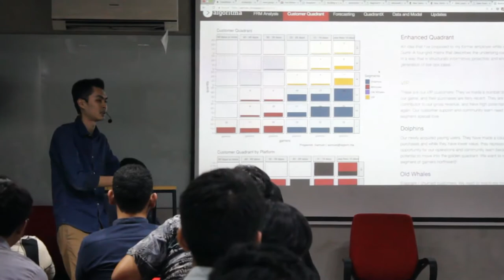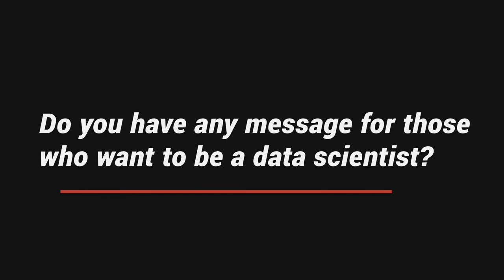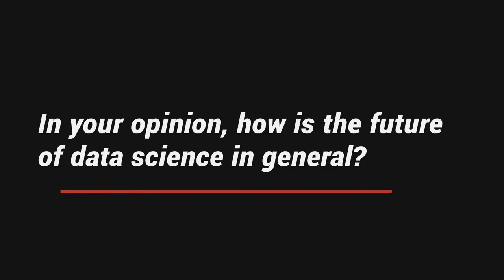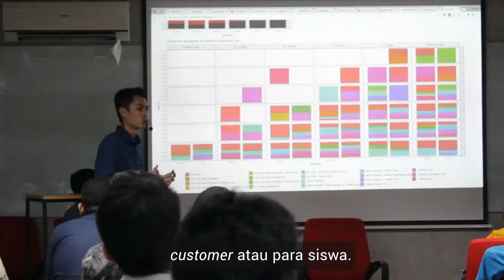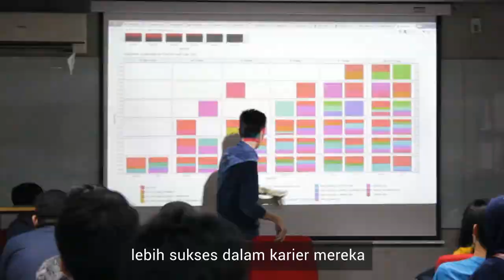Data Science for Financial Services | Algoritma X Dattabot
Data science can help the processes of decision-making in any businesses. And you don't need to have the mathematics, statistics, or IT background to be a data scientist.

Algoritma is a data science education center that trains individuals and/or clients to obtain the necessary data science skills that are needed in today's market. We organize a variety of short-duration data science workshops and boot camps that adopt a learn-by-building approach suited for beginners and non-programmers.